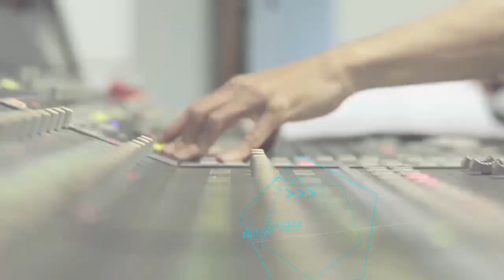Warren Haynes On How Gov't Mule Turned To The Blues In The Pandemic